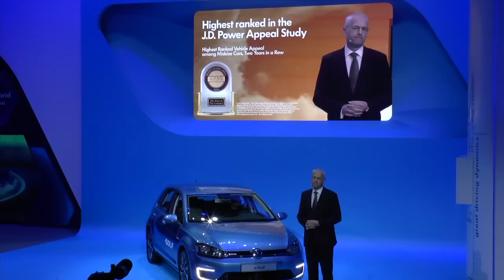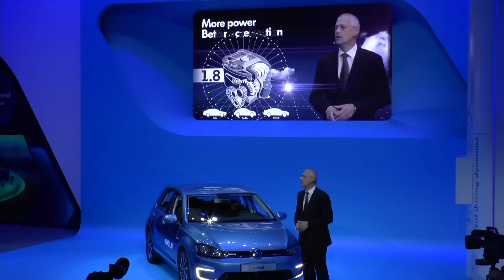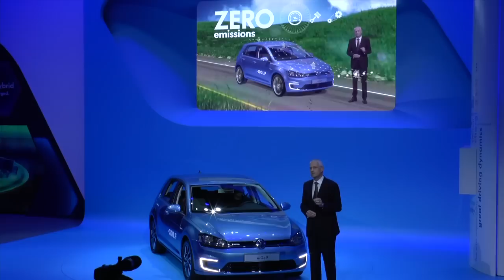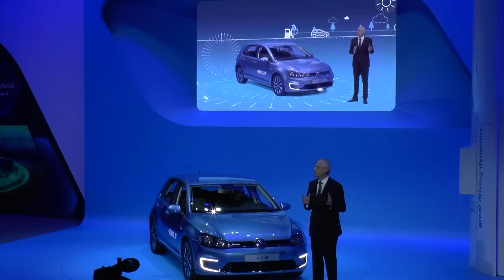Volkswagen eGolf, Design Vision GTI and Cross Blue Coupe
Volkswagen Press Conference at 2013 LA Auto Show. Revealed eGolf, Design Vision GTI and Cross Blue Coupe